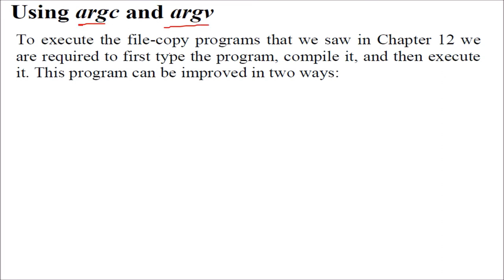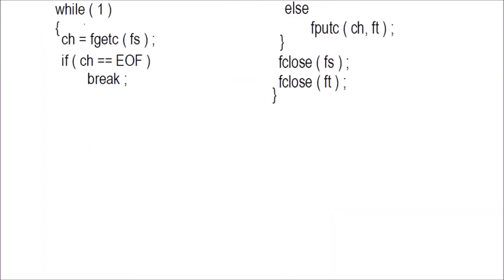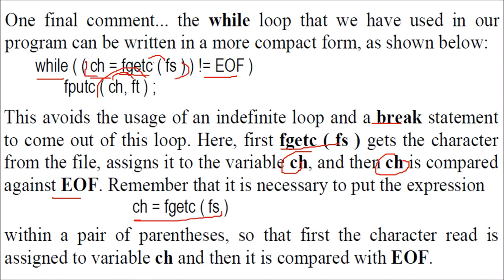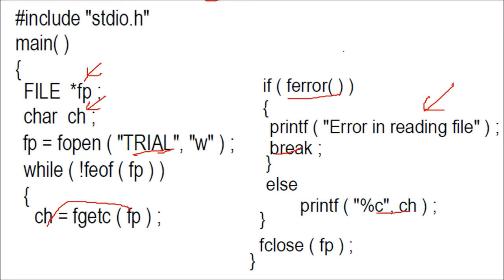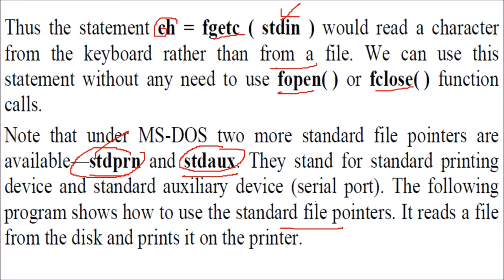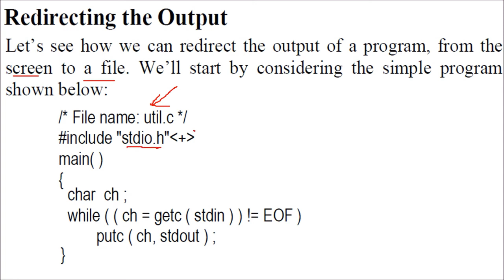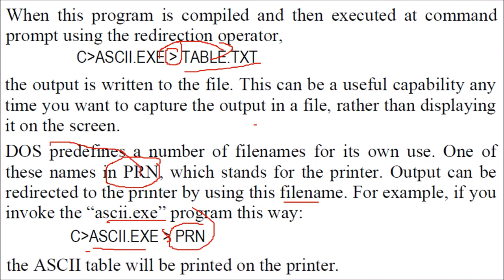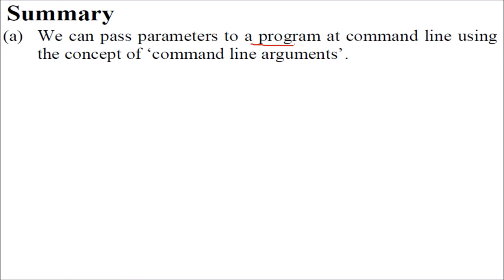13th Tutorial: MORE ON INPUT OUTPUT In C Programming | Hindi Urdu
C: The Complete Reference by McGraw Hill Education
Let us C Solutions by BPB Publications
Programming in C & C++ by S Chand & Company